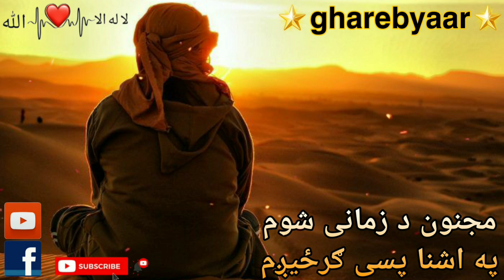پشتو شعرونه مجنون د زمانی شوم په اشنا پسی ګرځیږم🚶Pashto Navi Shirwan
Act 1976, allowance is made for "fair use" for purposes such as ISLAMIC SONGS, EDUCATION, TEACHING, Pashto Scholership and about reasarch Fair use is a use permitted by copyright statute that might otherwise be infringing.